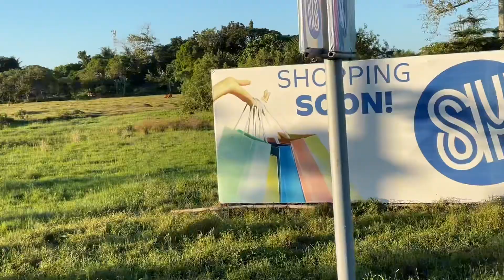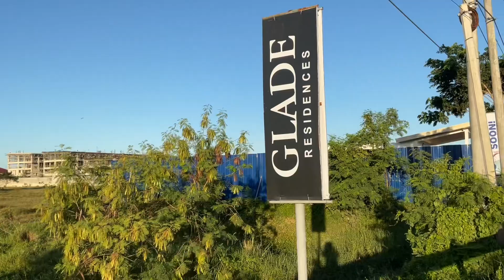ILOILO CITY’S ANOTHER “BIG THING” SM SUPERMALLS BALABAGO JARO .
Another big thing for ILOILO CITY. SM Supermall Balabago Jaro soon to rise.